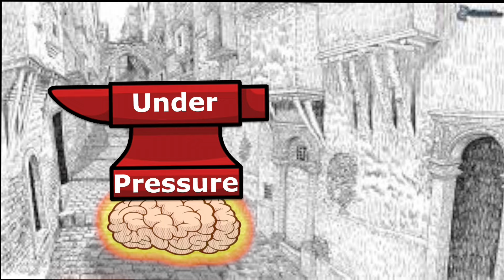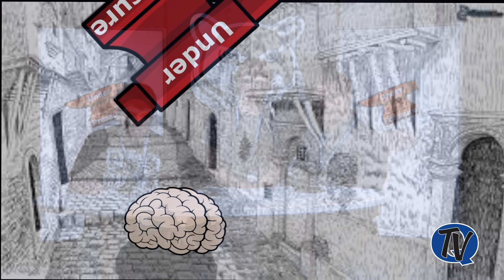Under Pressure Eps02